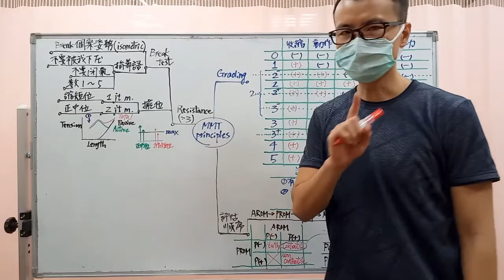ROM thumb abduction demo